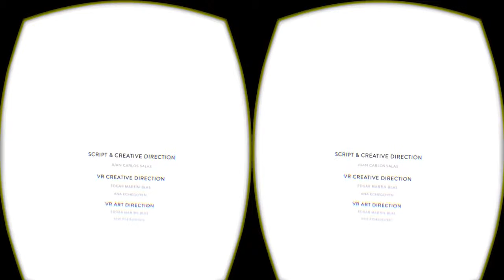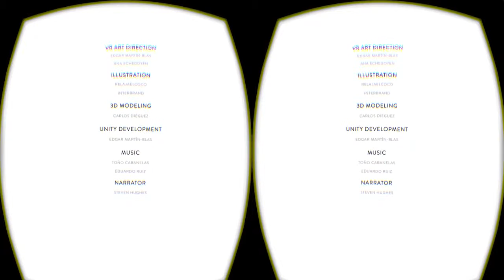Oculus Rift Игры: Wine Tale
Игра Wine Tale (Как создается вино) для очков виртуальной реальности Oculus Rift
Скачать игру на сайте Oculus-Rift-Games.ru